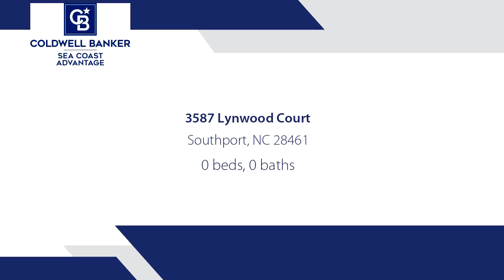Homes for sale - 3587 Lynwood Court, Southport, NC 28461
Build your dream home on this beautiful, private lot backing to nature preserve.   Nestled on a cul-de-sac in the highly desirable Woodlands Park neighborhood in St James, this is the last lot available on this quiet street, so no need to worry  about future building.  Able to accommodate a wide variety of building plans.  Walk or bike to Woodlands Park, a 16 acre nature amenity with an amphitheater, recreational field, walking trails, two-acre lake, picnic shelters and a dog park.  Enjoy all of the amenities St James has to offer, including 4 golf courses, ICW full service marina, tennis courts, fitness centers, indoor/outdoor pools, walking and biking trails, and a private oceanfront beach club on Oak Island.  The shortage of vacant lots, not to mention those with this much privacy in the Woodlands make this one a sure win to take advantage of while available.

Bedrooms: 0
Bathrooms: 0.00
Square Feet: 0
Price: $145,900